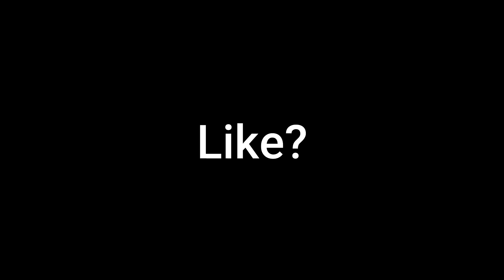FORTNITE Montage - Lemonade | FLIM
Another new MONTAGE! Hope you enjoy!

It really motivates us a lot! ;)

Song Used -